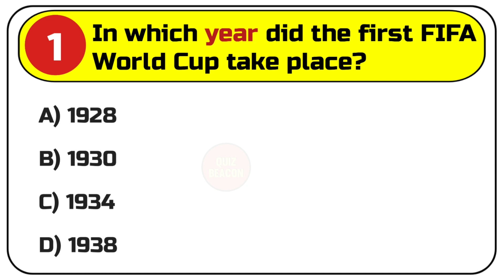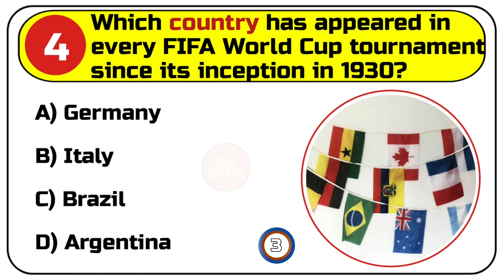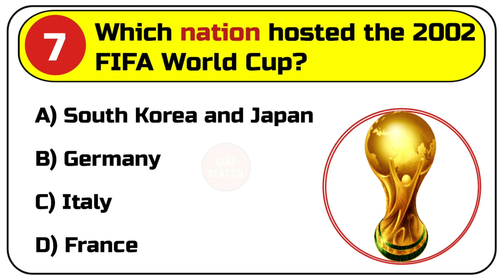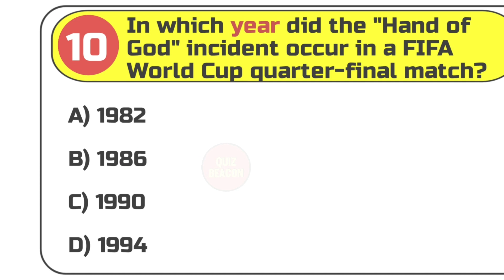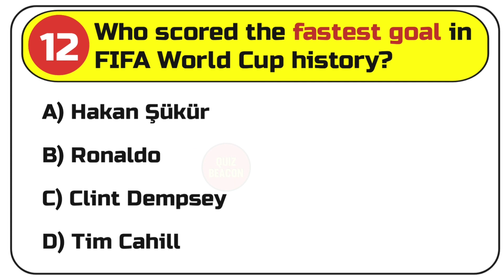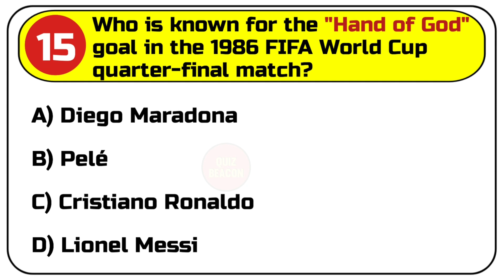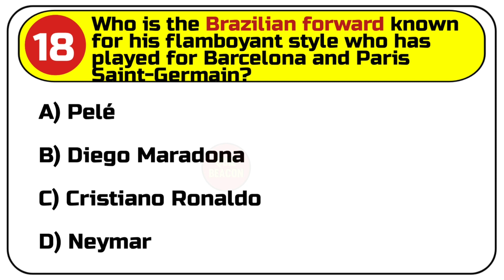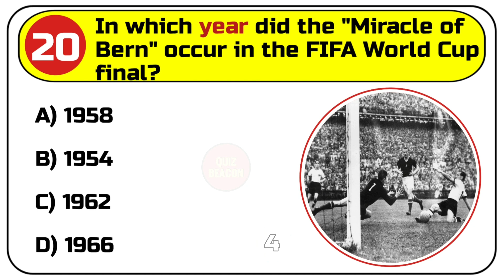World Football Quiz | Test Your World Football Knowledge?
Welcome to the ultimate World Football Quiz. Delve into the rich history of the sport and challenge your expertise on the global stage of football. From iconic moments to legendary players, explore the thrilling world of soccer with Quiz Beacon's World Football Quiz. Put your knowledge to the test and see how well you know the game that unites fans worldwide. Join us for an exciting journey through the highs and lows of football history.

First FIFA World Cup year
First FIFA World Cup winner
Most FIFA World Cup titles
Country in every FIFA World Cup
Legendary career goal scorer
FIFA World Cup top scorer
Host of 2002 FIFA World Cup
Germany's World Cup top scorer
Red card headbutt incident
Hand of God incident year
Host of 2018 FIFA World Cup
Fastest goal in World Cup
England's FIFA World Cup win
Player known as The King
Hand of God goal scorer
Most Ballon d'Or winner
Cristiano Ronaldo Euro win year
Brazilian forward clubs
2018 FIFA World Cup Golden Boot
Miracle of Bern year